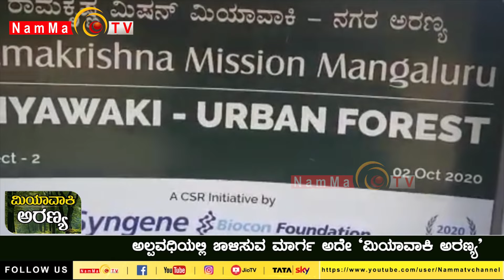ಮಿಯಾವಾಕಿ ಅರಣ್ಯ | ವಿಶೇಷ ಕಾರ್ಯಕ್ರಮ | nammatv ‪@Nammatvchannel